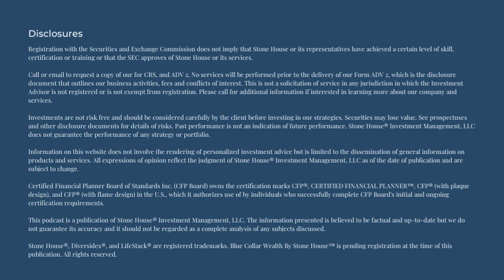Meet Advisor, Mike Cravath at Stone House Retirement Income Planners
In this episode of the Blue Collar Wealth Podcast, join Bob as he interviews Mike Cravath, WMS℠—an Advisor here at Stone House.

Listen in to learn more about the unique expertise and perspective Mike brings to the Stone House team. You’ll even get a peek into Mike’s decision making strategies when Bob throws some curveball questions at him!

Covered in this video:

How Mike came to the world of finance and why it matters to him.

How becoming a father of two has shifted Mike’s perspective as he approaches retirement income planning and helping his clients.

If he were stuck on an island for the rest of his life, what music Mike would listen to and what one meal he’d eat. (We told you there’d be some curveball questions thrown in there!)

It’s fun to get a peek behind the curtain, isn’t it? Thanks, as always, for watching!

We’ll be back again next Wednesday with a new episode titled “Football and Finances” — a fun play on finances as you gear up for Thanksgiving Day’s big games.